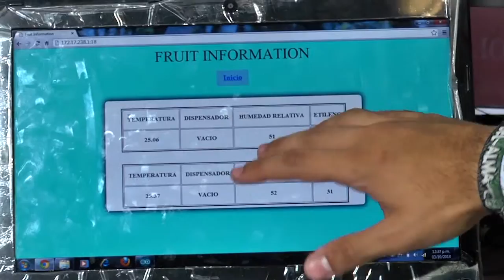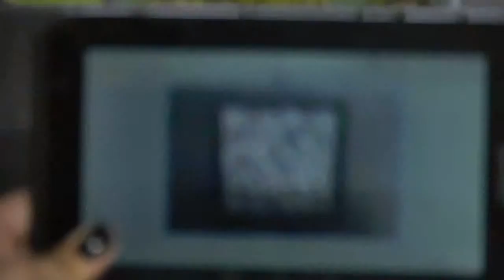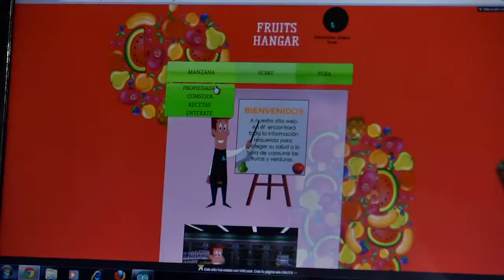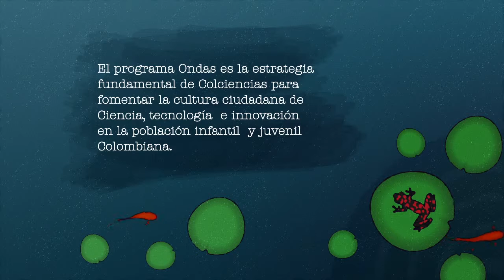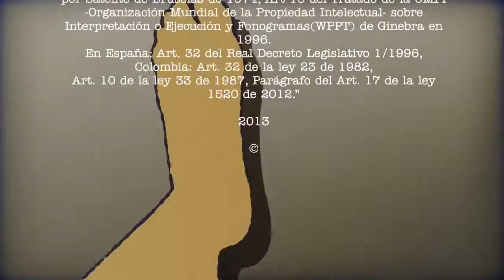Crónica de Viaje | Dispensador de frutas